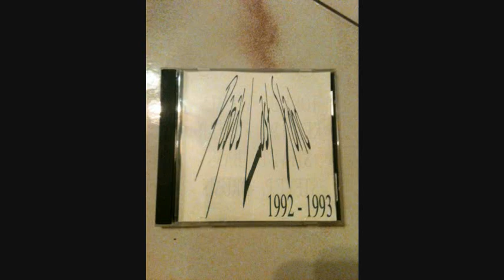Save Me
Save Me, Papas Last Stand (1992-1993), Keith Wieworka.